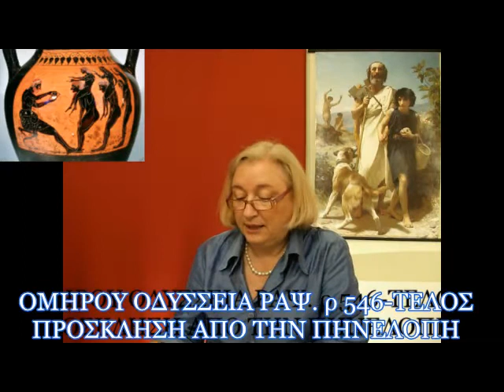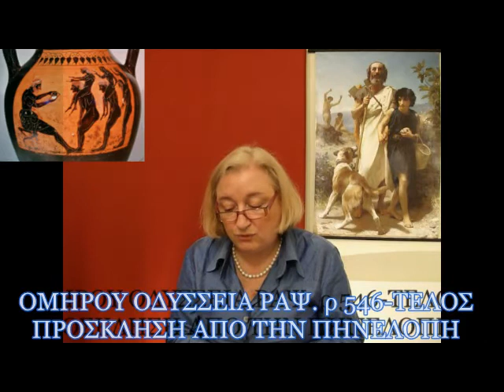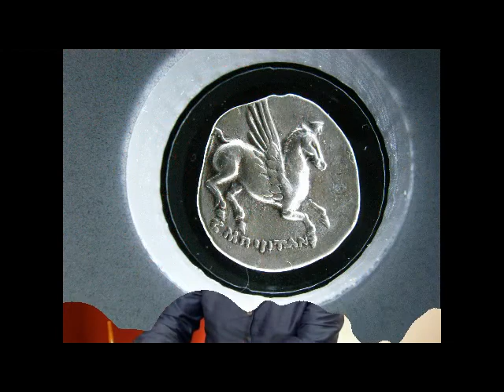Λιάτσα Δήμ.: Ομήρου Οδύσσεια. ραψωδία ρ΄ ( 546-Τέλος): ΠΡΟΣΚΛΗΣΗ ΑΠΟ ΤΗΝ ΠΗΝΕΛΟΠΗ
ΔΗΜΗΤΡΑ ΛΙΑΤΣΑ "Η ΕΛΛΗΝΙΚΗ ΚΑΤΑΓΩΓΗ ΤΟΥ ΧΡΙΣΤΙΑΝΙΚΟΥ ΜΥΘΟΥ" ΕΚΔΟΣΕΙΣ ΔΗΛΙΟΣ ΤΗΛ.
Ή Βίβλος είναι μία συρραφή από τόν βίο καί τήν πολιτεία τών θεών, ηρώων καί προσωπικοτήτων του Ελληνικού κόσμου.
Ό Ιησούς διδάσκει καί δικάζεται όπως ό Σωκράτης, θεραπεύει καί ανασταίνει όπως ό Απολλώνιος ό Τυανέας, σταυρώνεται όπως ό Προμηθέας, περπατά πάνω στό νερό όπως ό Αργοναύτης Εύφημος, κατεβαίνει στον Κάτω Κόσμο όπως ό Ηρακλής, θρηνείται όπως ό Υάκινθος, φορά τόν χιτώνα του Απόλλωνος καί κατά τήν ταφή του τυλίγεται στην σινδόνη του Πατρόκλου. Ό Ιησούς γίνεται ή «άμπελος» όπως ό Διόνυσος, ό «καλός ποιμήν», όπως ό Έρμης, ό «ερχόμενος» όπως ό Ήφαιστος καί θά επιστρέψει κατά τήν Δευτέ­ρα Παρουσία όπως ό Οδυσσέας. Ο Ίεχωβάς μοιάζει καταπληκτικά με τόν Ποσειδώνα, ό Δαυίδ παίζει τήν λύρα του όπως ό Ορφέας, ό Σαούλ φιλοξενείται όπως ό Τηλέμαχος καί ό Σαμψών χάνει τήν δύναμη του όταν μία γυναίκα του κόβει τά μαλλιά όπως ό Πτερέλαος. Ό Κάιν σκοτώνει τόν αδελφό του όπως ό Κιθαιρών καί ό Παράδεισος είναι ό Κήπος τών Εσπερίδων.
Τα ψέματα που λένε για την Ελλάδα
Συγγραφείς: Δήμητρα Λιάτσα Εκδότης: Δήλιος
Οι Έλληνες δέχονται την πλέον ανθελληνική εκπαίδευση στον κόσμο. Επειδή οι εχθροί μας δεν μπορούν να σβήσουν την Ελλάδα από τον παγκόσμιο χάρτη, επειδή δεν μπορούν να σχίσουν τις σελίδες της ιστορίας της, επειδή δεν γίνεται να απεκδυθεί ο παγκόσμιος πολιτισμός τις Ελληνικές του ρίζες, βρίσκουν μόνο μια λύση: το ψεύδος...